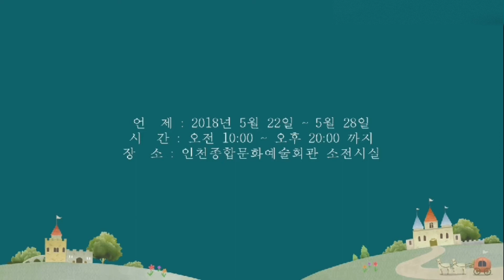산하 신비 엄기준 사진 전시회 인천종합문화예술회관 소전시실 2018년 5월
산하 신비 엄기준  사진 전시회
2018년 5월22일~28일까지
인천종합문화예술회관 소전시실에 전시 했던 작품을
동영상으로 편집 공유합니다.